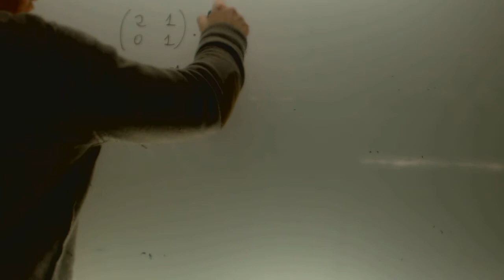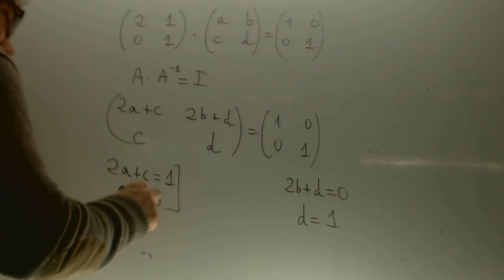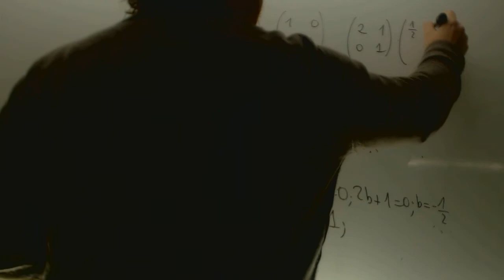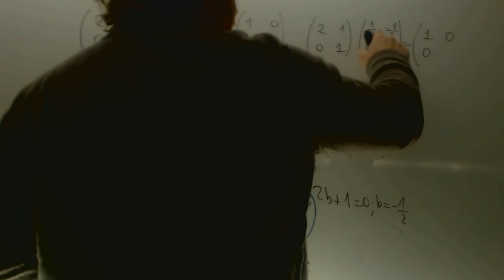Inversa de una matriz 2x2 Matematicas 2 Bachillerato Academia Usero Estepona